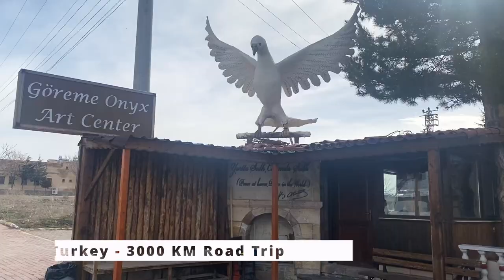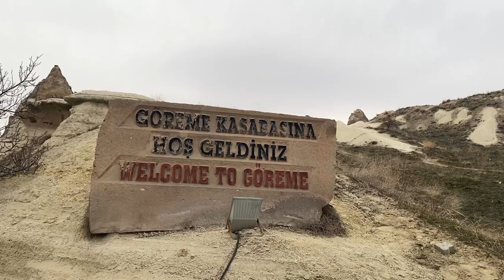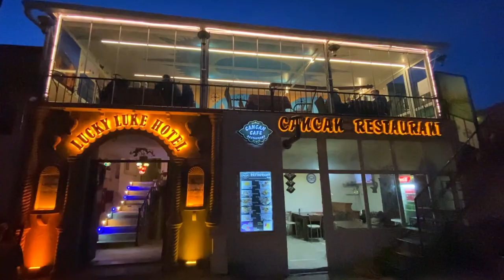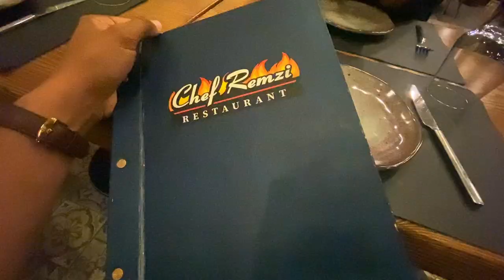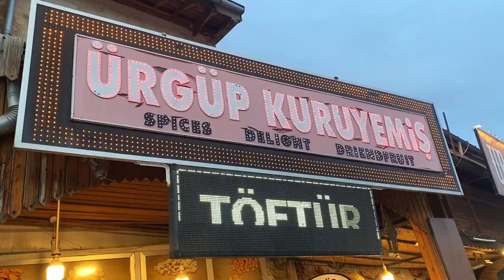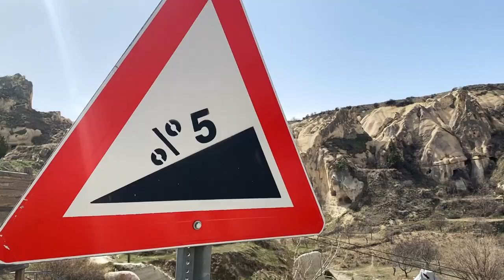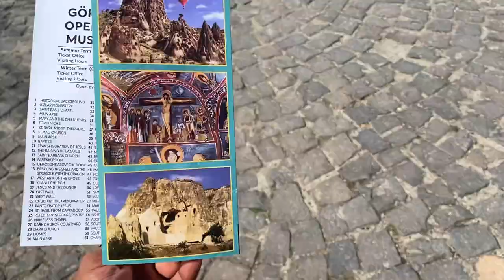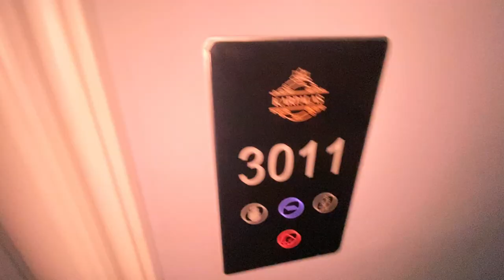Exploring the charm of Cappadocia & Air Balloons 2022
Cappadocia is a dream destination due to its landscape, hot air balloons, horse riding and the history it possess. Here is our travel through Cappadocia in 2022!